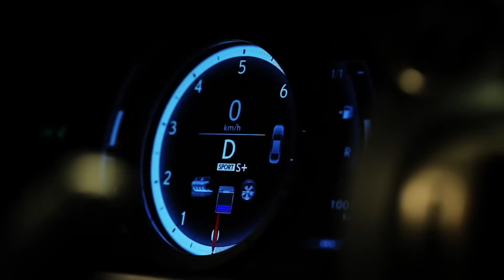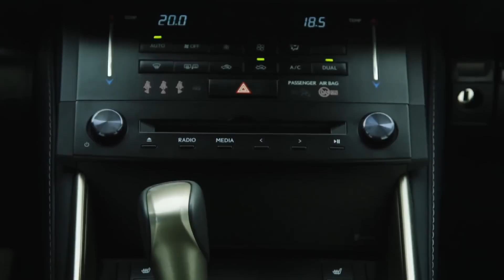Lexus IS (2014)